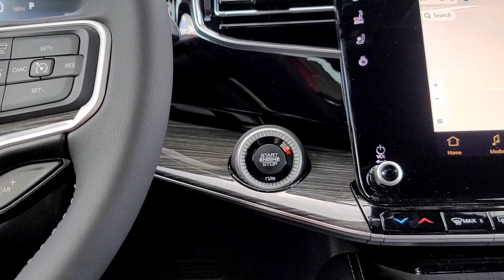2022 Wagoneer S3 Baltic Gray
A powerful Hemi, incredible 4 wheel drive, and capable Quadra lift air-ride suspension. Wagoneer is built for anything and everything.
NAV, 3rd Row Seat, Heated Leather Seats, Rear Air, Power Liftgate, 4x4, Alloy Wheels, Tow Hitch, Heated Rear Seat. Series III trim. Warranty 5 yrs/60k Miles - Drivetrain Warranty; AND MORE!

Leather Seats, Third Row Seat, Navigation, 4x4, Power Liftgate, Rear Air, Heated Driver Seat, Heated Rear Seat, Cooled Driver Seat, Back-Up Camera, Running Boards, Premium Sound System, Satellite Radio, iPod/MP3 Input, Bluetooth. MP3 Player, Privacy Glass, Keyless Entry, Remote Trunk Release, Steering Wheel Controls.

Service Sold It since 1920.

Please confirm the accuracy of the included equipment by calling us prior to purchase